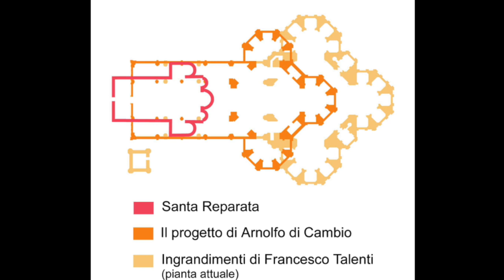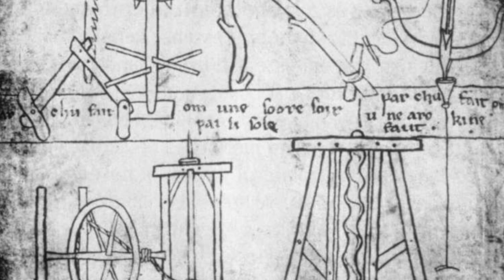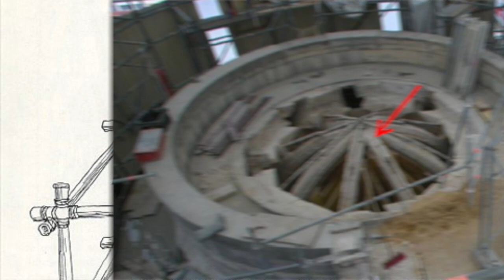La cúpula gótica de Brunelleschi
En 1418, Brunelleschi ganó el concurso de la cubierta del crucero de la capital de Florencia. El duomo que proyectó se ha considerado el primer gran edificio del Renacimiento. Sin embargo, tanto el diseño de esa cúpula como la forma que empleó para su construcción eran herederos directos de la arquitectura medieval.